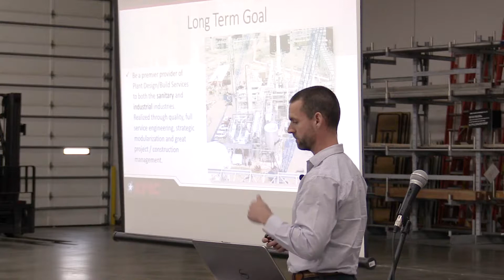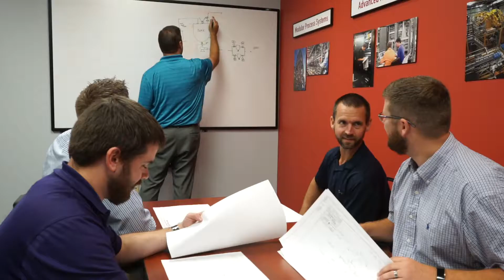About EPIC Systems Group, LLC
Welcome to EPIC Systems. We are a multi-discipline industrial engineering and fabrication company based in the heart of America, St. Louis, Missouri.

Since 1995, we've served a variety of manufacturing industries including consumer products, food and beverage, pharmaceutical, chemical and many more. With roots in electrical, process, instrumentation and control systems, EPIC provides manufacturers with a variety of proven engineered solutions encompassing modular process systems, pilot plants, machine vision systems, and industrial automation services.

Each of EPIC's business groups are lead by experts with several years of experience working directly in the industries we serve. For this reason, EPIC's project managers are better equipped to anticipate real-world manufacturing challenges and recommend robust, cost-efficient solutions that accommodate what's important to you.

With extensive capabilities in engineering, design, fabrication and quality assurance EPIC specializes in providing turnkey manufacturing solutions. Over the course of twenty-five years, EPIC has built goodwill and trust with our clients, vendors and employees, both past and present.
"EPIC is good because you have a wide variety of people who want to help you out on projects."

"You'll go down there for a meeting and you'll have your design engineer, you'll have your project manager and you'll have the lead welder. That's unique."

"They're a really great group of people to work with. I've never been in such a setting where everyone really works together. Everyone wants to see the group succeed, wants to see the company succeed, and it's very easy to work with these guys."

For help solving your unique manufacturing challenge, contact an EPIC engineer today.